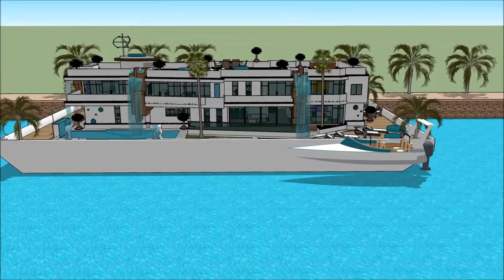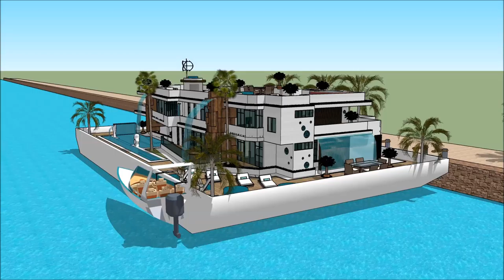HOUSEBOAT PROVIDENCE BOAT SHOW 2018 BOSTON WASHINGTON DC Exhibition and expo Luxury Yacht and House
The houseboatzania launching an innovative high-end luxury yacht houseboat home design potentially as a display of exhibition of the HOUSEBOAT PROVIDENCE BOAT SHOW 2018 BOSTON WASHINGTON DC Exhibition and expo  Luxury Yacht and House.

The collection of the Houseboatzania concept of HOUSEBOAT PROVIDENCE BOAT SHOW 2018 BOSTON WASHINGTON DC Exhibition and expo  Luxury Yacht and House consists of high luxury and architectural art pieces in minimalism combined with living on the waterfront of the harbour of

The houseboating design of Houseboatzania on HOUSEBOAT PROVIDENCE BOAT SHOW 2018 BOSTON WASHINGTON DC Exhibition and expo  Luxury Yacht and House shows how to sustain high modern yacht lifestyle living on the prominent harbour with multifunctionalties and flexibility to sustain gatherings and as a stunning showcase of modern yachting when it’s best similarly complementing other places around the world such as